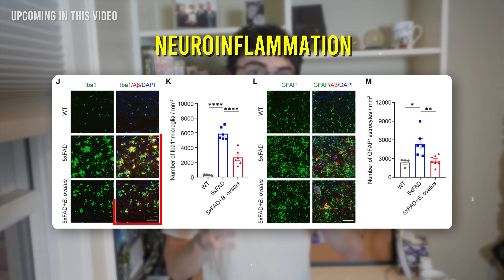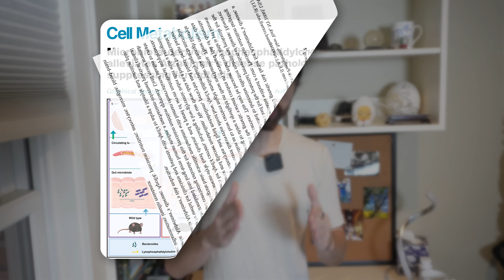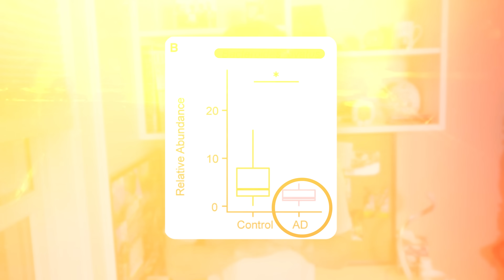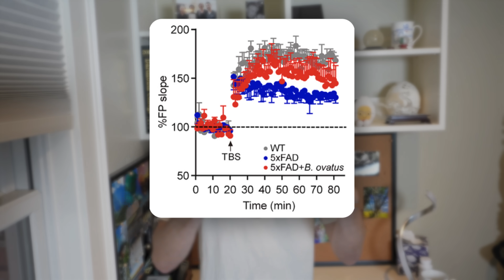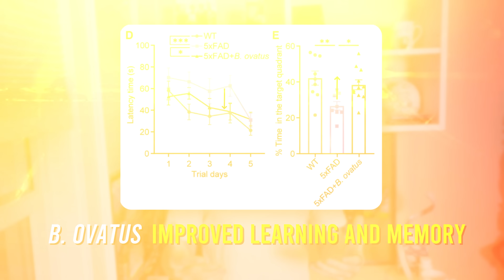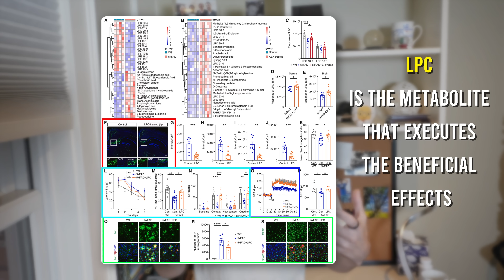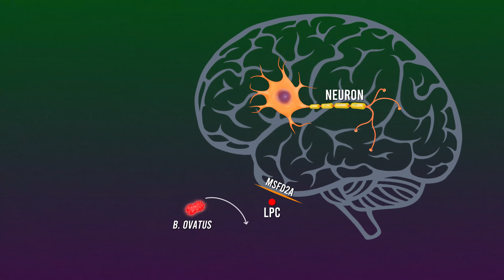New Data Suggests This Oil Could Help Prevent Alzheimer’s Disease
This specific oil may protect against Alzheimer’s disease. What is it? I’m extrapolating from the data, but new research in Cell Metabolism shines light on how a metabolite made by a particular bacteria that is depleted in human Alzheimer’s disease may act as a protective agent by reducing amyloid accumulation, reducing neuroinflammation, rescuing synaptic function, and preventing a form of cell death called ferroptosis. We will walk through the data, and, at the end, you can decide whether you think this oil is worth adding to our regimen or if you’d rather focus on the fundamentals, which we also review.

Chapters
0:00 – Teaser: Upcoming in This Video
0:30 – Why I Care About Alzheimer’s Prevention
1:31 – New Paper on Alzheimer’s Disease
2:17 – The bacteria B. ovatus protects from Alzheimer’s
4:44 – B. ovatus makes LPC
6:14 – Mechanistic Summary
6:35 – Where to Get LPC
6:57 – My High-Level Advice to Prevent Alzheimer’s Disease